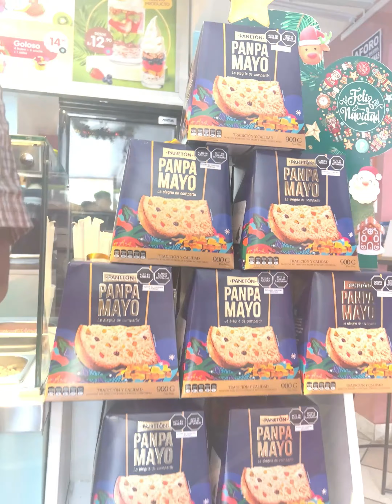Cuando a tus hijos llevas al parque por primera vez en día de Navidad